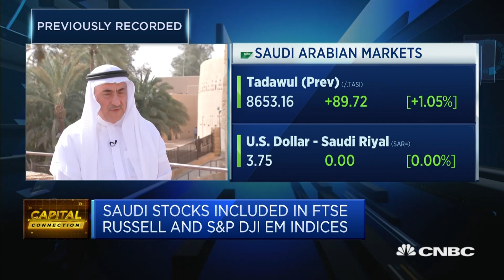With Saudi Aramco on board, Saudi market will be big: Expert | Capital Connection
The international attention since being included in the MSCI indexes has been beneficial, says Ammar Al-Khudairy, chairman of the Samba Financial Group.